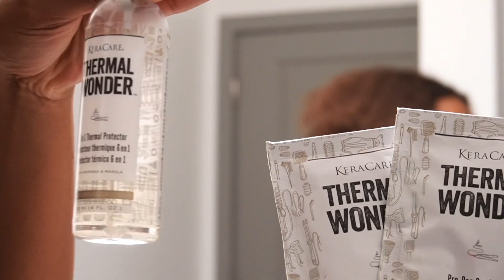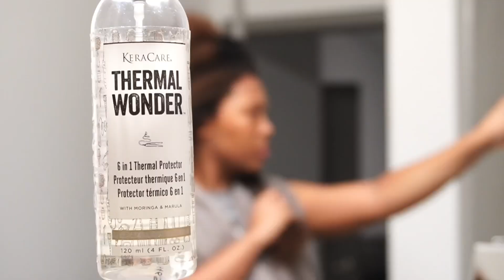VLOG: prep with me for knotless braids, birthday dinner, grwm to go to a wedding..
I know i’ve been away for some time so here’s some footage for a recap of my birthday weekend ❤️